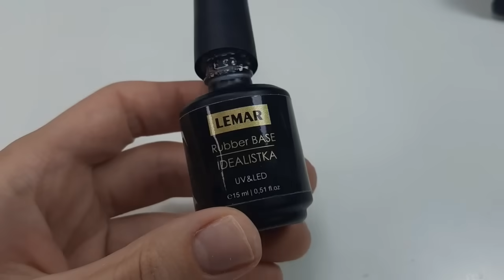ПРОСРОЧЕННЫЙ МАНИКЮР🤫САМА СЕБЕ МАСТЕР🥰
Сотрудничество

Песня из видео: Ikson - Reflect (Official) Взято с канала: Ikson Лицензия - не предоставлена Проверено на сайте

Песня из видео: Johny Grimes - Stranger [FTUM Release] · Pop / Chill Background Music
Взято с канала: Krzysztof Glanc
М